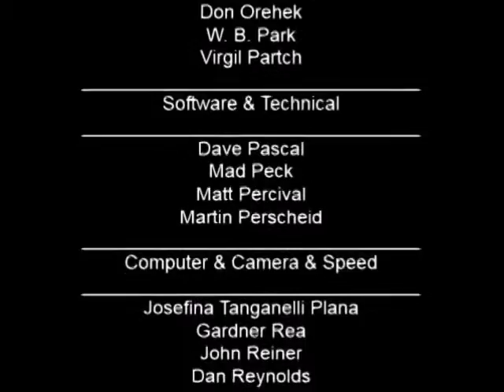Oddhouse Phatom : Easy-Breezy-Heroes (January 1st 2000) (Gree City Version)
Some logo images taken from Wikipedia.